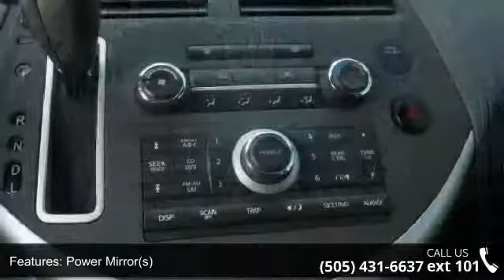2009 Nissan Quest 3.5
Experience driving perfection in the 2009 Nissan Quest! You'll appreciate its safety and convenience features! Top features include front bucket seats, front and rear air conditioning, rear wipers, and 1-touch window functionality. Under the hood you'll find a 6 cylinder engine with more than 230 horsepower, providing a spirited, yet composed ride and drive. We have the vehicle you've been searching for at a price you can afford. Stop by our dealership or give us a call for more information.